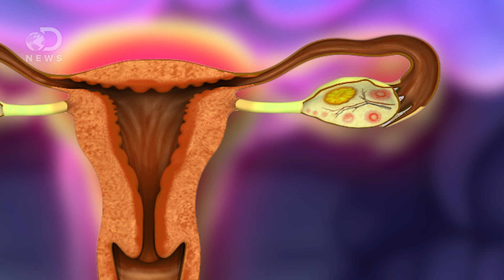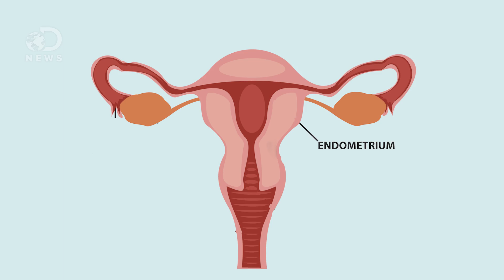Why Most Animals Don’t Have Periods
Periods are a necessary part of human reproduction, but most other animals don’t have them. If they don’t need them, why do we?
Can Girls Really Synchronize Their Periods?

Why Do Women Have Periods When Most Animals Don’t?
“Most women menstruate. But most other female animals don't bleed outwardly like us. Even among those that give birth to live young as we do, only a handful of species menstruate.
So menstruation isn't just inconvenient and unpleasant: it's also a mystery. Why do we menstruate at all? And if it's such a good idea, why don't other animals do it?”

“Successful reconstruction of any aspect of human evolution ideally requires broad-based comparisons with other primates, as recognition of general principles provides a more reliable foundation for inference. Indeed, in many cases it is necessary to conduct comparisons with other placental mammals to test interpretations.”

“According to a recent hypothesis, menstruation evolved to protect the uterus oviducts from sperm-borne pathogens by dislodging infected endometrial tissue and delivering immune cells to the uterine cavity...I propose the alternative hypothesis that the uterine endometrium is shed/resorbed whenever implantation fails because cyclical regression and renewal is energetically less costly than maintaining the endometrium in the metabolically active state required for implantation.”